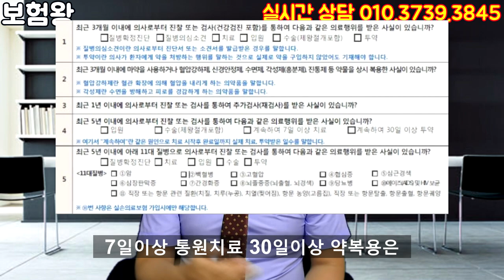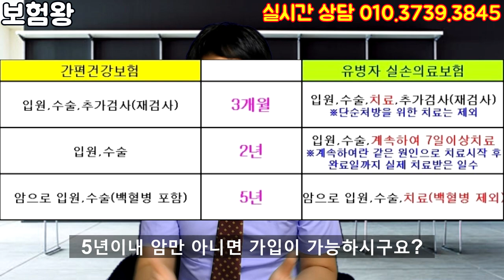수술 진단 받았어도 보험가입후 보상받는 꿀팁(안보면 절대후회)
흔히  보험은 가입전 병원에 내방한 기록이 있으면
부담보로써 가입이 되며 추후 수술이나 진단을 받으면 보상이
안됩니다.

그런데 ... 진단받고 3개월이 지나면 보험료를 좀더 높게 납입하더라도
추후 보상을 받을수 있는 유병자보험을 소개할려고 합니다.

많은 시청 바랍니다.. 꾸벅!!

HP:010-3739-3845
카톡친구추가:r2an
카톡플러스친구:태수의 보험리모델링